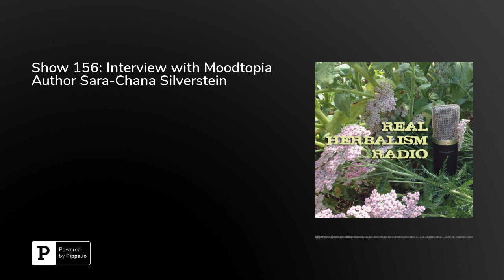Show 156: Interview with Moodtopia Author Sara-Chana Silverstein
Podcast Show 156: Interview with Moodtopia Author Sara-Chana SilversteinHow do you balance modern medicine with traditional and natural approaches to healing? The truth is … you CAN blend these paths into a healthy system all your own. Today, we’re talking with Sara-Chana Silverstein, Master Herbalist, Classical Homeopath, mother of 7, Lactation Consultant and author of Moodtopia about doing just that.